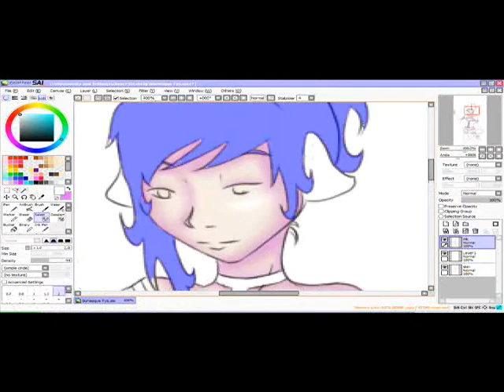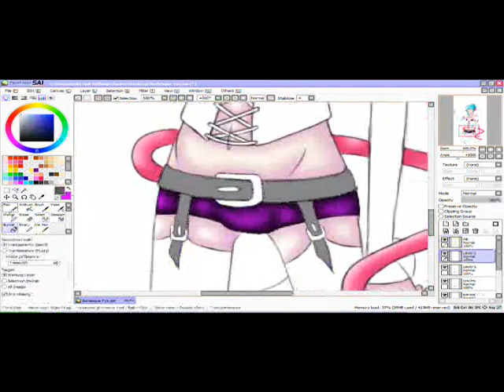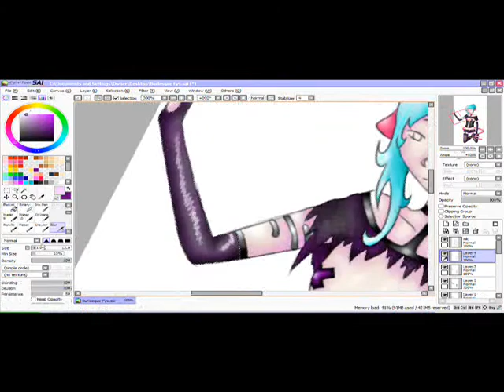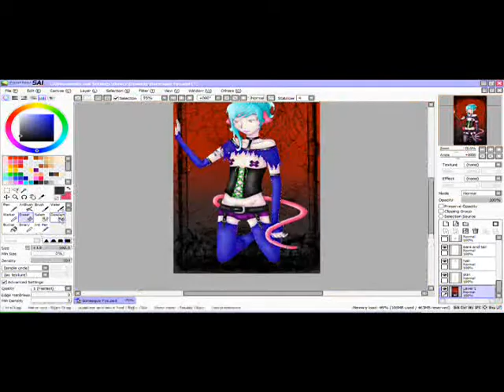Burlesque Fys Speed Paint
30 second's in there's a funny sound that I have no clue where it came from or how to remove D:

This is also my first video so I'm sorry if it's Really fast, and odd, I'm not very good with computer stuff, and my laptop didn't want to add the sound in... 8/

Song is Robot By T.a.T.u.